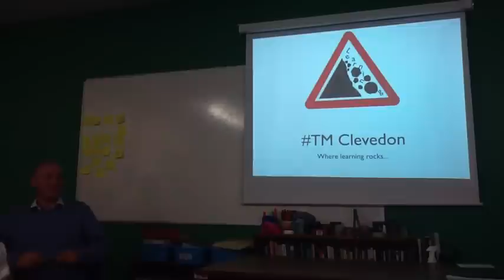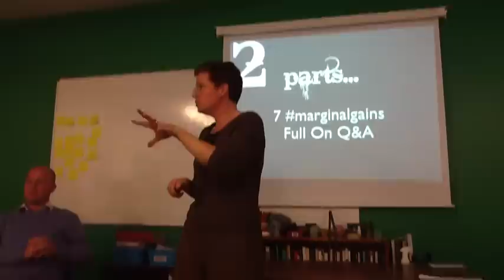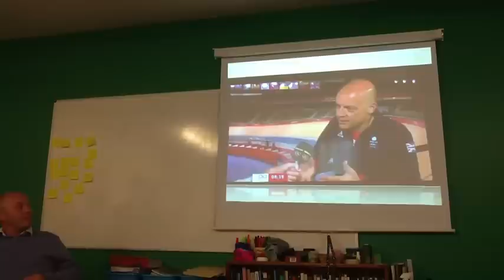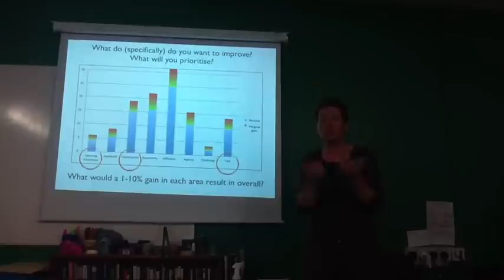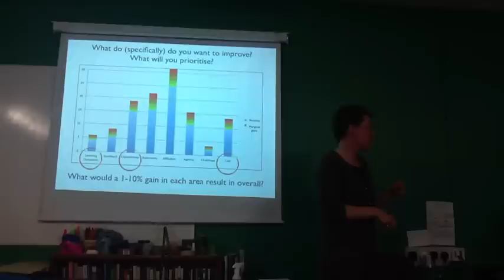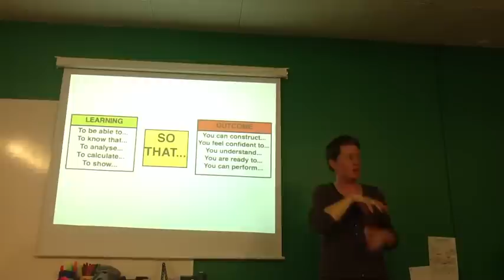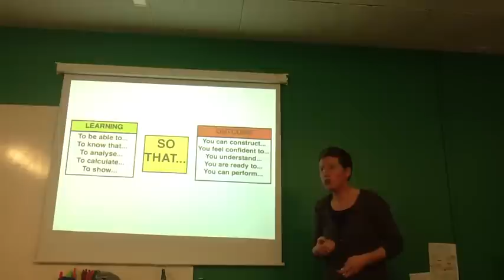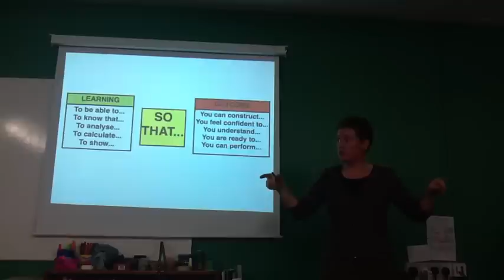Zoe Elder at TeachMeet Clevedon (Part one)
Zoe Elder talking marginal gains and great sense at TeachMeet Clevedon.

18 October 2012